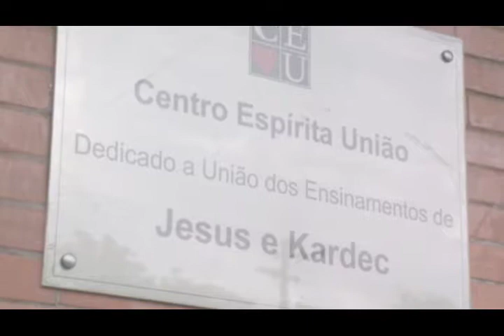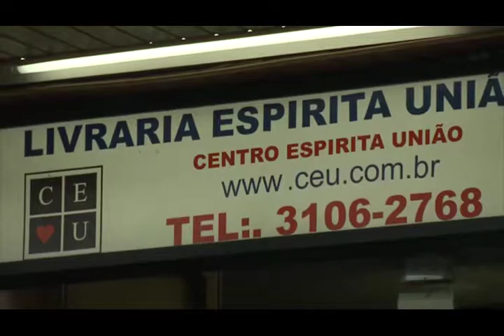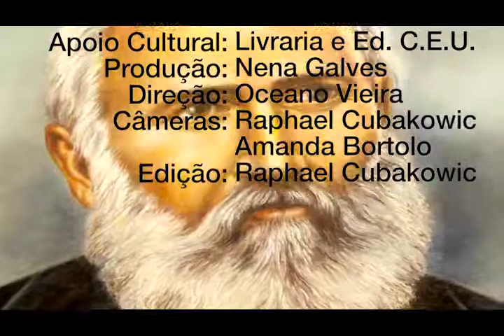Espiritismo na atualidade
Nena Galves entrevista Daniel Martins Sanches no programa VIDA ALEM DA VIDA 245, transmitido pela TvAberta em 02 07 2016. O assunto abordado: "Espiritismo na atualidade"